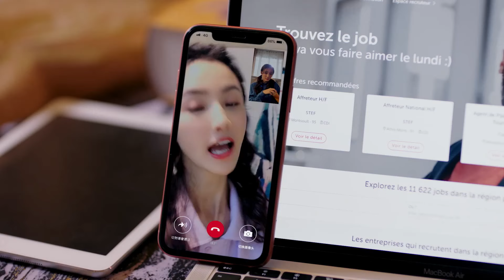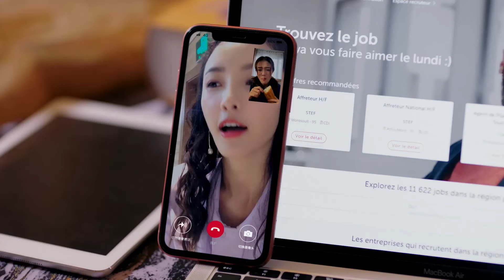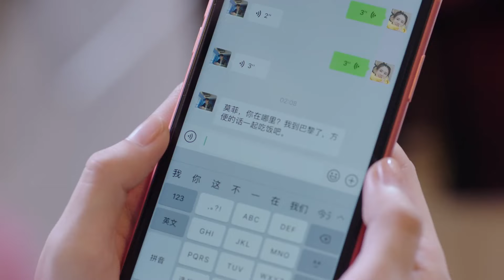浪漫都市情感电视剧 |【女设计师 Female Designer】17 女设计师与钻石单身男的甜爱故事（张翰、徐璐）-中国电视剧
主演：张翰
该剧讲述了傲娇工作狂钻石级单身男与元气满满的萌新中国风设计师之间逗趣又清新的浪漫爱情故事 。